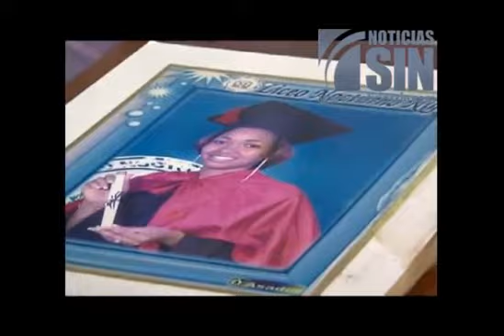Se reactiva la alarma en la opinión pública por asesinatos de géneros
SANTO DOMINGO, República Dominicana.- Horrendos crímenes ocurridos en la última semana reactivan la alarma en la opinión pública por los asesinatos de género y dan la impresión de un incremento de los feminicidios en el país. Como nos cuenta Jessica Soriano, en lo que va de año suman 37 víctimas mortales, según estadísticas oficiales.

Del 28 de mayo a la fecha al menos siete mujeres fueron asesinadas, cinco de ellas a consecuencia de violencia de género, intrafamiliar y delito sexual.

Para el coordinador de la Pastoral Juvenil, padre Luis Rosario, estas muertes se deben a la desintegración familiar y a tres elementos más que están fallando en la sociedad.

Mientras la Procuraduría General de la República señala que más del 80 por ciento de las mujeres que luego terminan asesinadas no denuncian el maltrato al que son sometidas por sus parejas o ex parejas.

Sin embargo, ciudadanos consultados opinan que el sistema judicial penal sigue siendo deficiente, lo que ha provocado que este sea uno de los principales factores por los que los feminicidios no han cesado en el país.

En tanto que Roxanna Reyes, Procuradora General Adjunta de la Procuraduría de la República, dice que en una semana el Sistema de Emergencias 911 recibió varias denuncias de violencia de género por el cual 102 hombres fueron detenidos.

En el sector Malvinas, de Hato Mayor, Johanna Vásquez Mackey, de 34 años, ocupó el último número de la lista negra de la semana pasada al caer asesinada de un balazo en la cabeza por su compañero sentimental el sargento de la Policía Rafael Nieves Santana, quien luego se quitó la vida de un disparo en la sien derecha.

Pero a este trágico cuadro de mujeres muertas se suman Génesis Morales, baleada en la cabeza, en el municipio de Jarabacoa; Patricia Paola Núñez, muerta por múltiples puñaladas, en la ciudad  de Puerto Plata; Carmen Brioso, asesinada en Padre Las Casas, Y Odelka Liranzo, degollada en una visita conyugal en la cárcel de la Victoria, todas con edades entre 18 y 24.